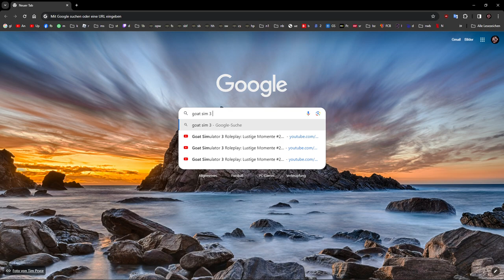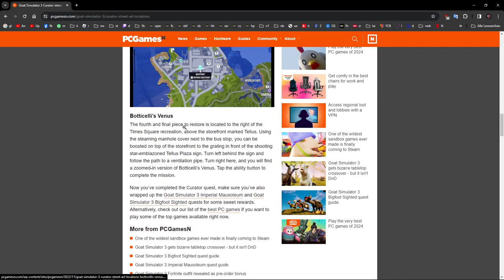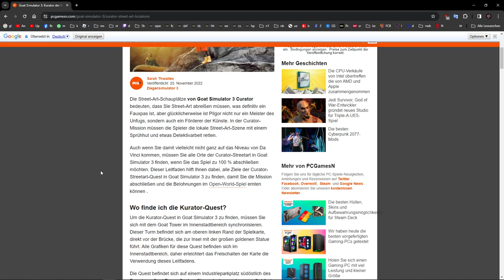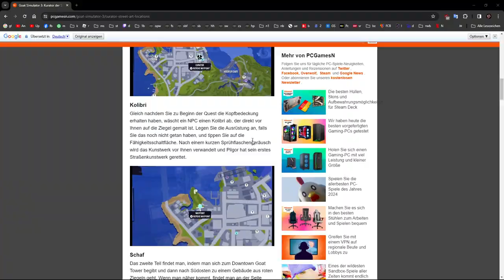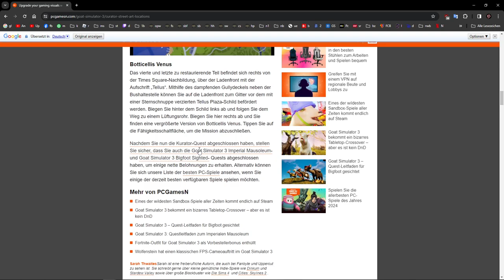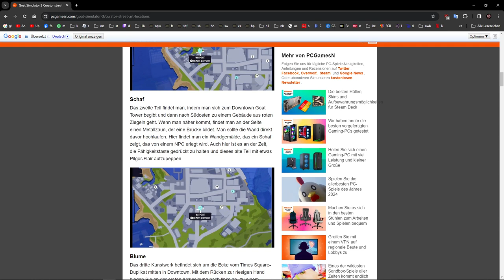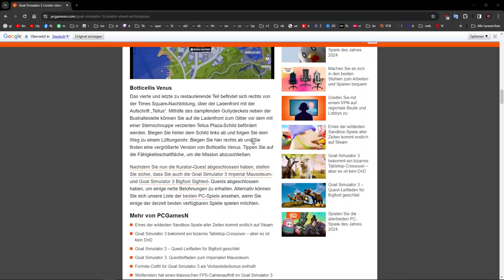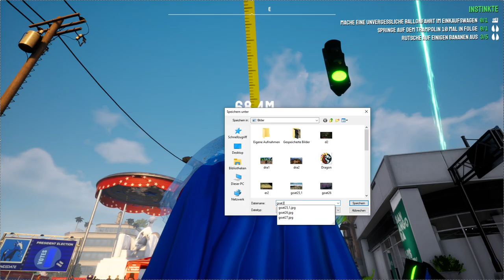Goat Simulator 3 Roleplay: Lustige Momente #27: Die schwierigste Quest nur mit Hilfe möglich!!?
Was braucht man, wie löst man die Quest und warum macht man das?